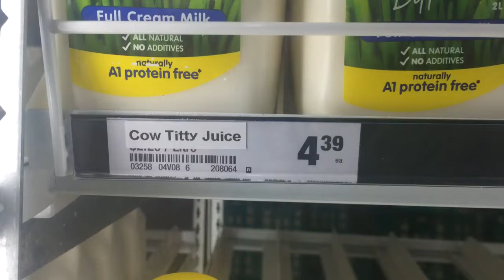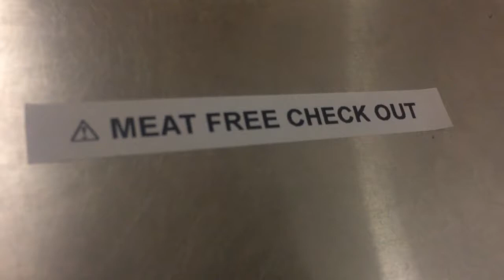Supermarket Trolling ...up the east coast of Australia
I was visiting a lot of supermarkets on my road trip up the east coast of Australia so I decided to use the opportunity to put some informative messages on the shelves underneath assorted food and non-food products to assist consumers with their purchasing decisions.

Inspired by Durianrider's supermarket trolling videos such as this one in which he dresses up as old Uncle Chester and puts bananas in people's shopping baskets...

★ Instagram.com/starkcontrast888